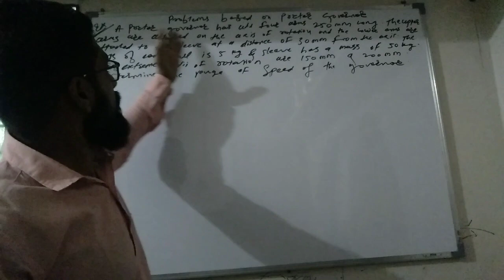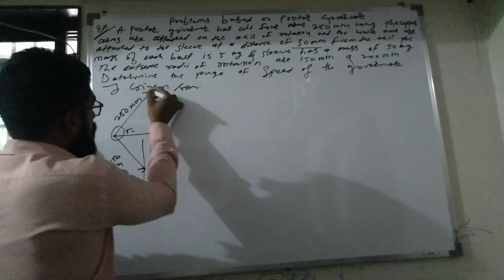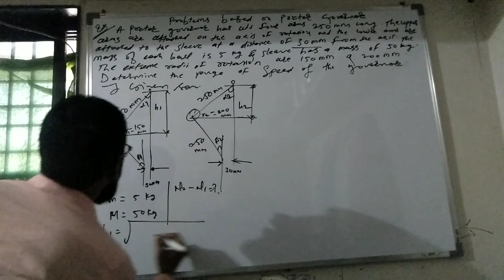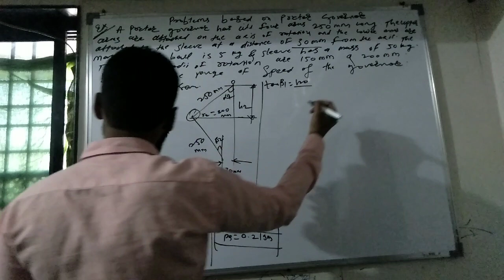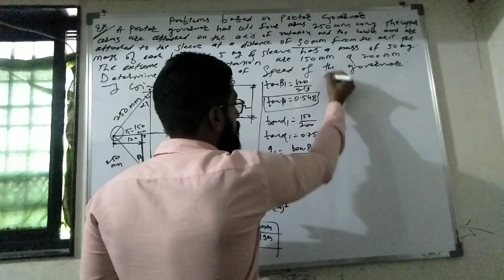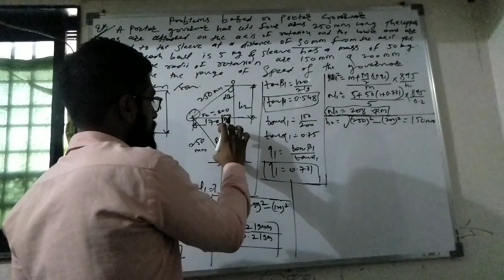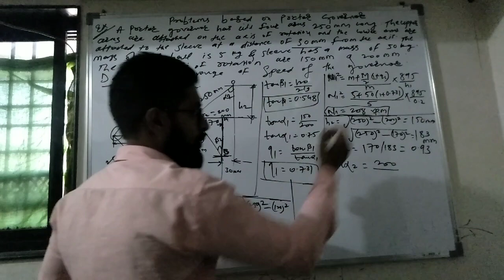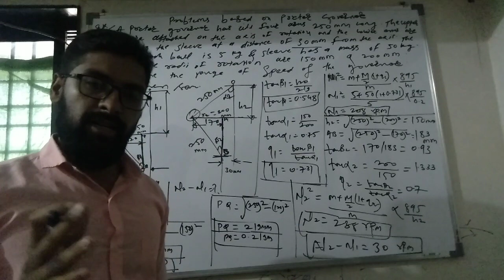DomProblem based on Porter Governer...Part2